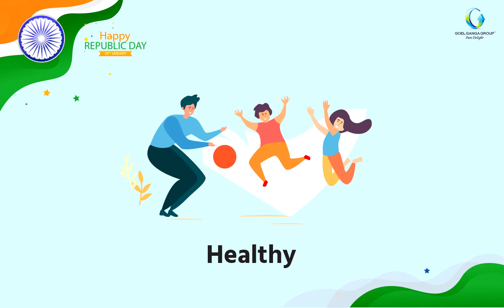BeRepublic, Be Responsibe. Happy 73th Republic Day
Happy 73rd Republic Day from the Goel Ganga Group to all Indians.
The 26th of January celebrates the great sacrifices that led to India's independence and sovereignty. India is celebrating its 73rd Republic Day this year. The Republic Day commemorates India's spirit of independence and self-determination.
This day embodies the fervour and spirit of independence, as well as the sacrifices made by freedom warriors and patriots for India. This day also symbolises the variety and secularism of India.
Let us come together now, as Republics, and pledge to be more responsible this year.